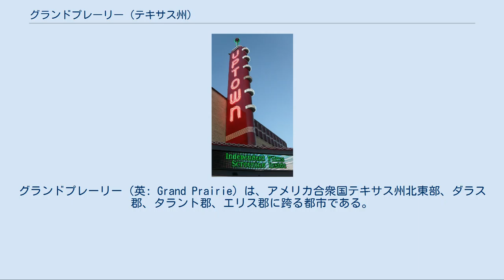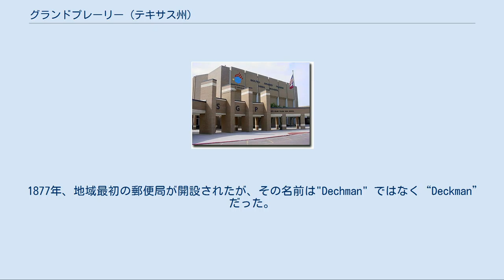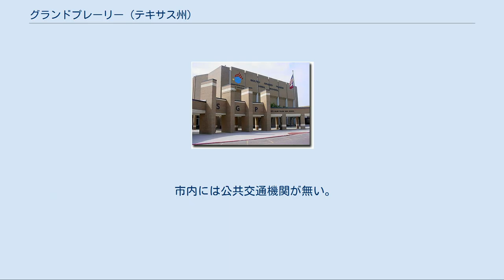グランドプレーリー (テキサス州)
エリス郡_(テキサス州)
ダラス郡_(テキサス州)
タラント郡_(テキサス州)
グランドプレーリー（英: Grand Prairie）は、アメリカ合衆国テキサス州北東部、ダラス郡、タラント郡、エリス郡に跨る都市である。
ダラス市とフォートワース市双方の郊外になるミッドシティの一部であり、2010年国勢調査による人口は175,396人となっており、2000年の127,427人から37.6％増加した。
 グランドプレーリーとなった所は1863年にアレクサンダー・マクリー・デックマンによる「デックマン町」として設立されたのが最初だった。
テキサス州バードビル出身のデックマンは、所有する牛と荷馬車をダラス郡の土地と交換できることを知った。
この年、デックマンはトリニティ川東岸の土地239.5エーカー (0.96 km²) と西岸の森林地100エーカー (0.40 km²) を、壊れた荷車1台、これを曳く牛1組および南軍通貨200ドルで購入した。
デックマンはその土地に家を建てようとしたが、それが困難だったのでバードビルの家に戻り、その後南北戦争に従軍した。
その後の1867年、デックマンはダラス郡に50エーカー (.20 km²) からなる町の区画を登記した。
 デックマンは戦後2年間バードビルに戻っていた後、1867年に農場を売ってヒューストンに移転していたが、そこで黄熱病が流行ったためにブライアンに入ることになった。
1876年、デックマンは持っている資産の半分をT&P鉄道に売却し、その鉄道が町を通るようにした。
鉄道の方は駅名を「デックマン」として、デックマンがブライアンからデックマンに居所を変えるよう促した。
デックマンの息子のアレクサンダーはデックマンに住んでおり、交易拠点と農場を経営していた。
この地域で最初の教会は1870年にアンドリュー・ヘイター牧師が建てたグッドホープ・カンバーランド・サバス・スクールだった。
この教会は後にウェストフォーク統合長老派教会と名付けられ、現在でも活動を続けている。
 1877年、地域最初の郵便局が開設されたが、その名前は"Dechman" ではなく“Deckman”だった。
これはアメリカ合衆国郵政公社が郵便局を開設するための書類上に書かれていたものを読めなかったからだった。
郵政公社が“Deckman”を採用した年の後半、T&P鉄道がグランドプレーリーという駅名を採用したことで混乱が生じた。
この名前は1850年頃から1858年まで使われていた地図で、ダラスとフォートワースの間の地域に「テキサスのグランドプレーリー」と表示していたことに基づいていた。
この混乱を鎮めるために郵政公社は局名をグランドプレーリーに変えた。
 グランドプレーリーの町は最終的に1909年に市制が布かれた。
第二次世界大戦中とその後、グランドプレーリーは防衛産業と航空機産業に長く携わることになった。
現在のジェファーソン・アベニューにあるボート社の工場はダラス市の一区画になっているが、当初はグランドプレーリーにあった。
戦中はノースアメリカン・アビエーションの工場であり、P-51CとP-51Kムスタング改良型戦闘機を生産した。
戦後ボート社がこの工場を引き継いだ。
後にリング・テムコ・ボート社となり、再度ボート社に戻された。
この工場では1950年から1989年までF-8クルセーダーとA-7コルセアIIを生産した。
リングテムコボート社のミサイル宇宙事業部はスカウトやMLRSのようなミサイルを生産した。
この事業部はロッキード・マーティンに売却され、グランドプレーリーでの操業を続けている。
またアエロスパシアル・ヘリコプターを生産するノースアメリカンの本社もある。
この会社はEADS（欧州航空宇宙防衛会社）ノースアメリカの事業部であるアメリカン・ユーロコプターとなった。
 グランドプレーリーは北緯32度42分55秒 西経97度1分1秒 / 北緯32.71528度 西経97.01694度 / 32.71528; -97.01694に位置する。
 トリニティ川西支流と本流、ジョンソン・クリークがグランドプレーリー市内を流...